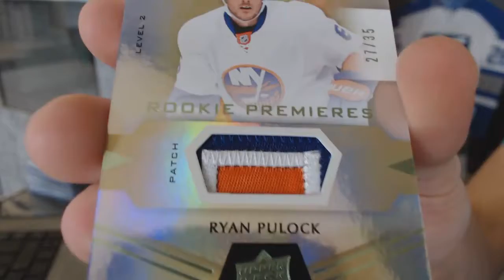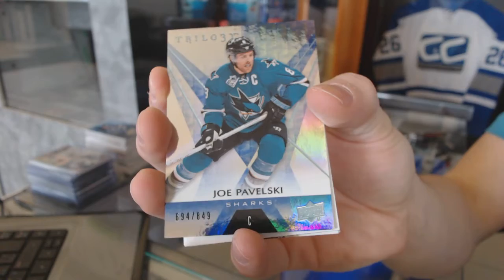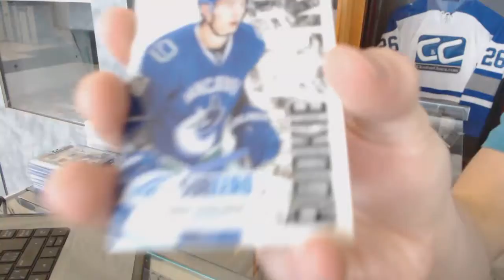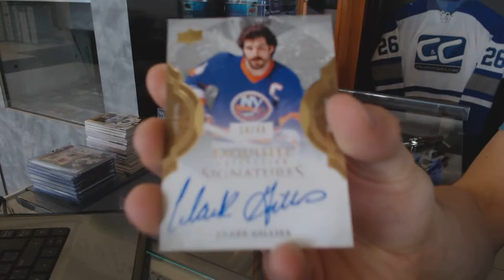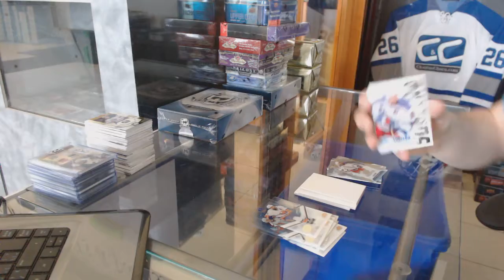16-17 UD Ice & 16-17 UD Trilogy Hockey Box Break - C&C #7235